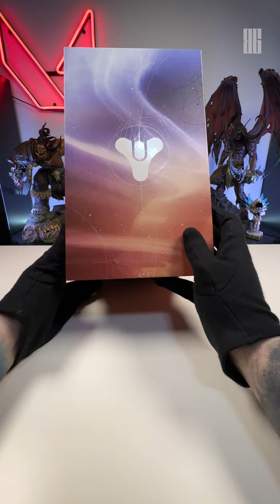Lightfall Collectors is essential for any self-respecting Guardian. UNBOXING!!!📦📦📦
📦 Another year, another Destiny 2 expansion hits the shelves! Join us in unboxing Destiny 2: Lightfall Collector’s Edition!
for sacrificing his

Lightfall Collector’s Edition for this unboxing (no boxes were hurt for this video)